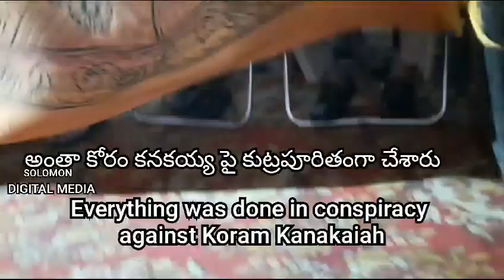రెచ్చగొడుతున్నారు..కాంగ్రెస్ శ్రేణులు అప్రమత్తంగా ఉండాలి.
కాంగ్రెస్ గెలుపు ఖాయం.. కొందరు స్వార్ధంతో రెచ్చగొడుతున్నారు.